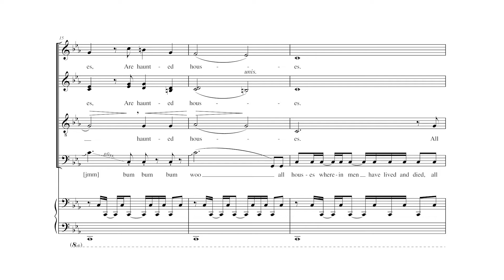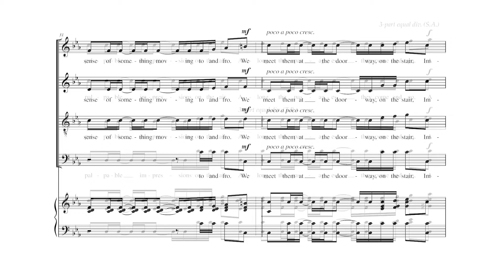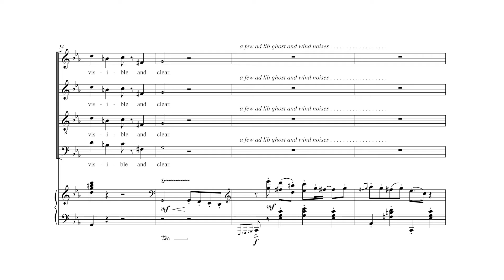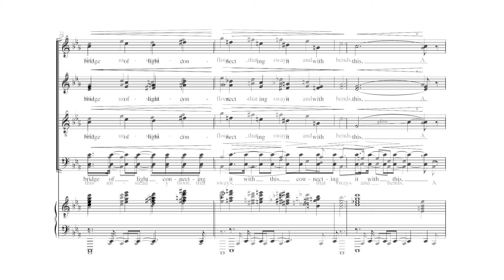Haunted Houses, by Clark William Lawlor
Available for SATB Choir, with Piano

Haunted Houses

All houses wherein men have lived and died
Are haunted houses. Through the open doors
The harmless phantoms on their errands glide,
With feet that make no sound upon the floors.

We meet them at the doorway, on the stair,
Impalpable impressions on the air,
Along the passages they come and go,
A sense of something moving to and fro.

There are more guests at the table than the hosts
Invited; the illuminated hall
Is thronged with quiet, inoffensive ghosts,
As silent as the pictures on the wall.

The stranger at my fireside cannot see
The forms I see, nor hear the sounds I hear;
But unto me all that has been
Is visible and clear.

The spirit-world around this world of sense
Wafts through these earthly mists and vapours dense,
Floats like an atmosphere, and everywhere,
A vital breath of more ethereal air.

And from the world of spirits there descends,
O'er this unsteady floor, that sways and bends,
A bridge of light, connecting it with this,
Wander our thoughts above the dark abyss.

Are haunted houses!

- Adapted from Haunted Houses
Henry Wadsworth Longfellow (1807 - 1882)